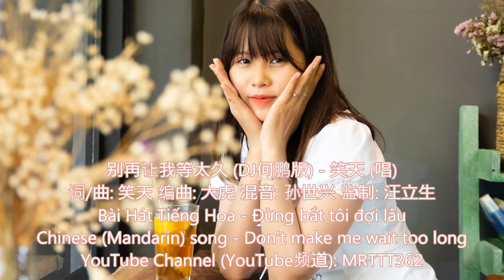别再让我等太久 (DJ何鹏版) - 笑天 (唱) Bài Hát Tiếng Hoa - Đừng bắt tôi đợi lâu - Chinese (Mandarin) song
别再让我等太久 (DJ何鹏版) - 笑天 (唱)
词/曲: 笑天 编曲: 大虎 混音: 孙世兴 监制: 汪立生
Bài Hát Tiếng Hoa - Đừng bắt tôi đợi lâu
Chinese (Mandarin) song - Don’t make me wait too long

不想看见你远走
却不知道该怎么挽留
每次到了离别的时候
总是忍不住泪流
走在拥挤的街头
想起曾经你给的温柔
转眼又过了一个秋
何时才能和你长相守
请别再让我等你等太久
我只想和你一起到白头
我对你的爱覆水难收
除了你我已别无所求
我只想今生牵着你的手
不要再让我随波逐流
你的爱何时能为我停留
走在拥挤的街头